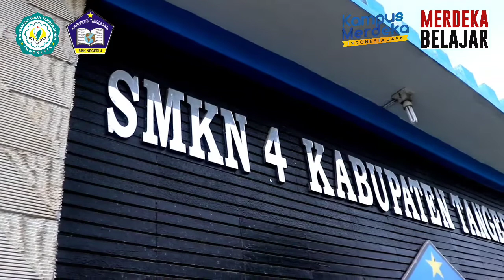Workshop implementasi media pembelajaran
Diselenggarakan oleh SMKN 4 Kabupaten Tangerang dengan narasumber bapak Adiyanto, M. Kom. dan Winanti, S. Kom., MM., M. Kom. Diikuti oleh para guru SMK N 4 Kab. Tangerang.
SMKN 4 Kabupaten Tangerang adalah salah satu SMK Pusat Keunggulan tahun 2021 dan dilanjutkan di tahun 2022.